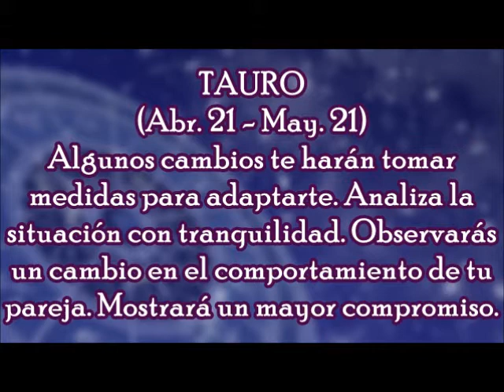Horóscopo del Día: Tauro / Jueves, 02 de Noviembre 2017